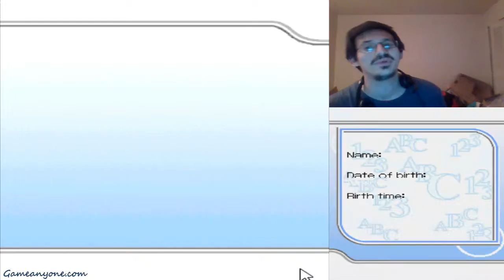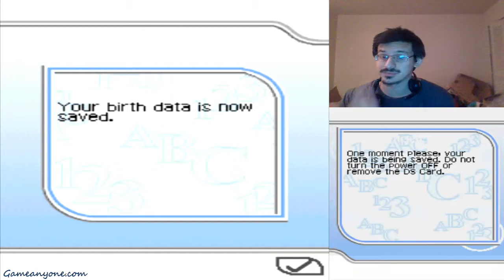Let's Play Russell Grant's Astrology Pt. 1: This Game Is A Little No Nosey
Any game that wants this information, can be good.